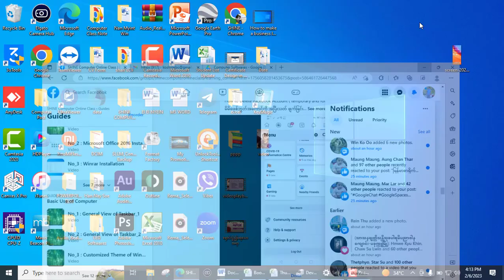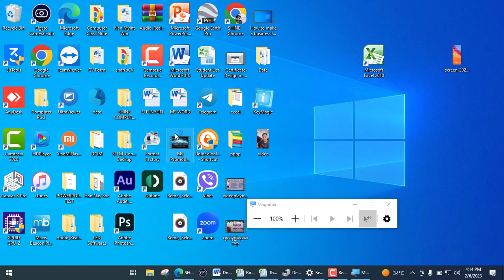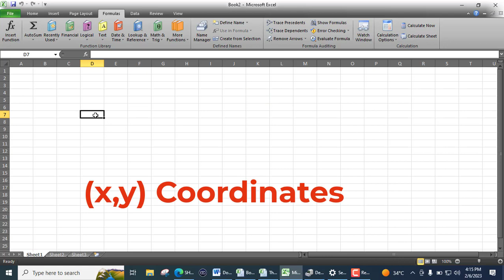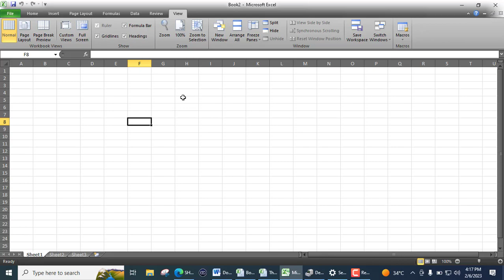Microsoft Office 2010 's Introduction Excel's_FormulaBar Excel'sHeadings(Excel နိဒါန်းလေးပါ)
Microsoft Office 2010 's ရဲ့ Introduction လုပ်ပေးရင်း...
Excel'sHeadings များကို ဖွင့်သုံးပြုသင့်ကြောင်း ပြောထားတာဖြစ်ပါတယ်။